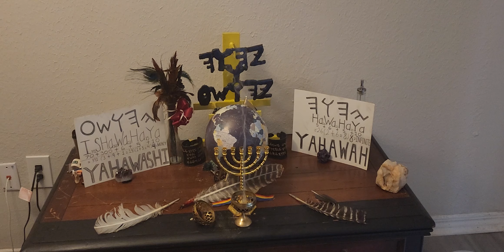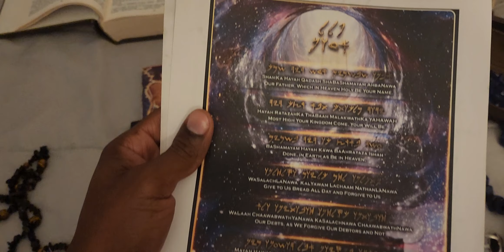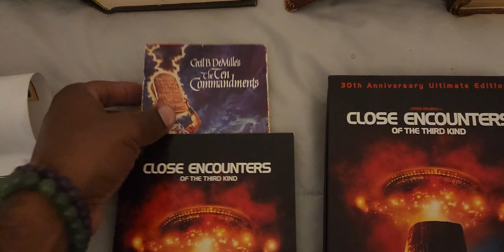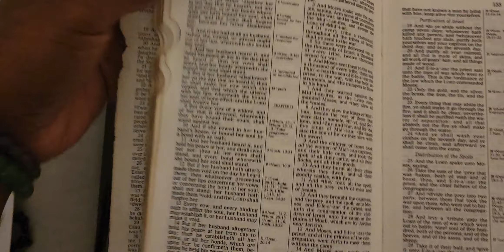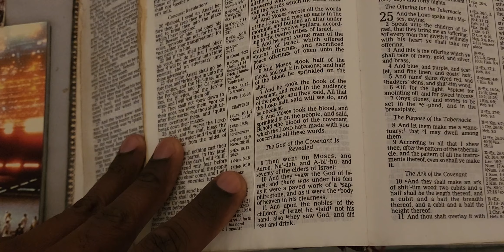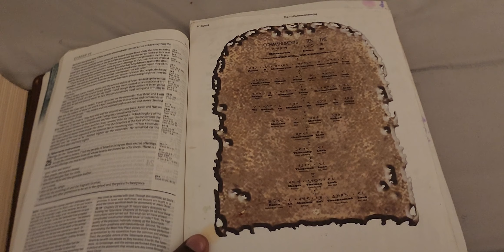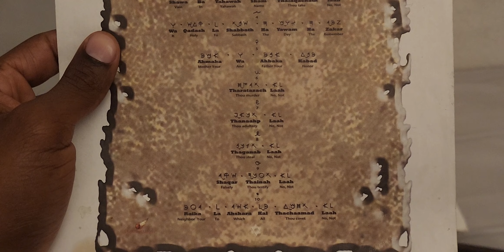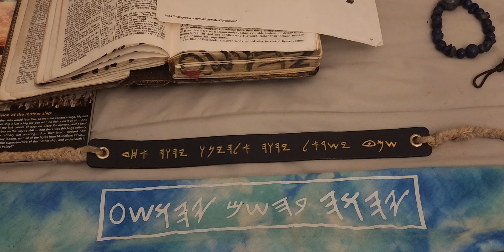The 10 Commandments were written on Tablets of Lapis Lazuli (what's the importance?)